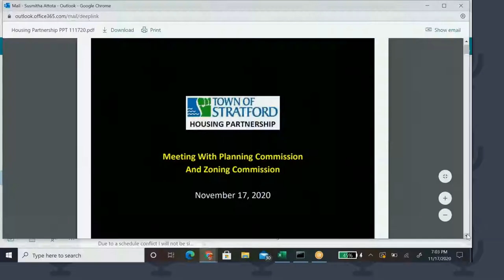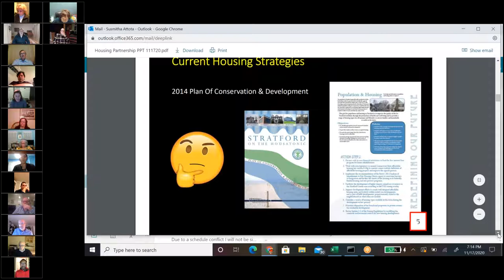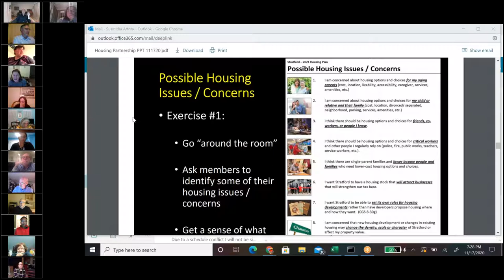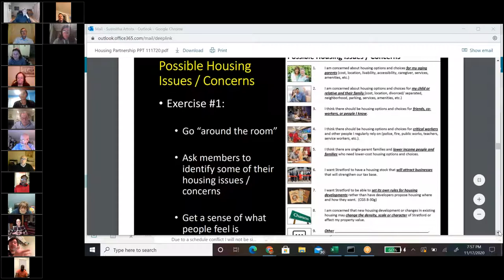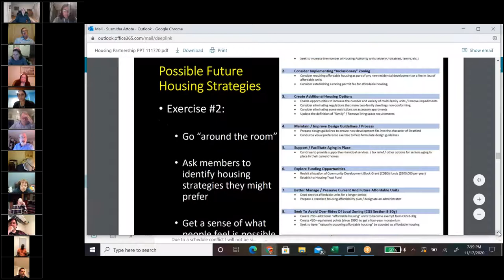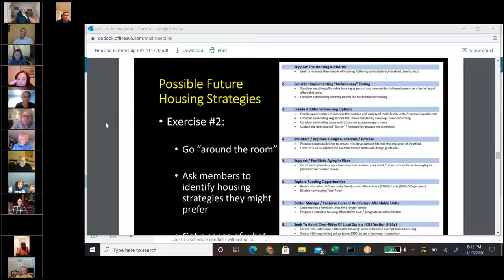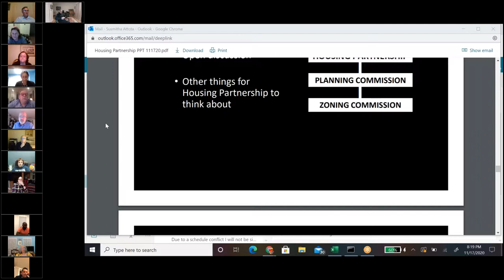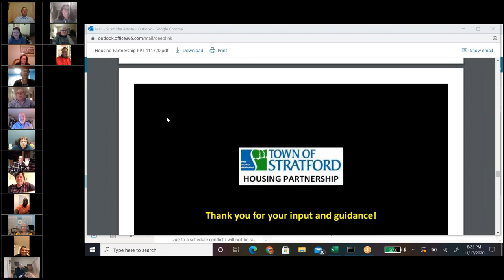Stratford Joint Land Use Boards Planning Commission November 17, 2020